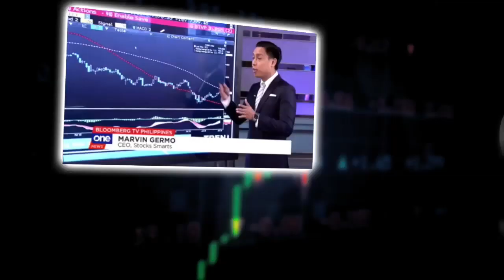HOW CAN OFWS START THEIR OWN LAUNDRY BUSINESS IN THE PHILIPPINES (FT JOYCE YEO)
If you are an OFW, this is how you can invest and start your own Laundry Business in the Philippines! If you are an OFW this video is for you!

In this video let’s talk about starting your own laundry business in the Philippines!

By the way for those who don’t know, Joyce Yeo used to be a former OFW!

As you all know, I have been harping to people that you have to start your own business, that you need to double down and take advantage of one of the greatest times to make money!

I have also been saying that people value convenience above all things!

In a world where condo living and fast paced living is taking over our lives, laundry has become a chore that everyone does not want to do!

Because of that, this has become a need. The Laundry shop business has become something very significant in today’s modern living.

In this video we have Joyce Yeo, the founder of Dr. Spin share her insights and expertise on how you can start your own laundry business here in the Philippines!

What can you expect in the video?

How much does it cost to start your own laundry business here in the Philippines
What are the things you need to consider when you start you own laundry business here in the Philippines
Who should be your target market when you start your own laundry business here in the Philippines
How big should your laundry shop be?
How many people should you hire for your laundry business?

That and more in this video! As all I want for you guys is to win!

If you want more of this Laundry business series comment “I want Joyce” and we will have more video with Joyce Yeo!

Join us for our last Stock Smarts event for the year this March  at SMX!

The next set of Stock Smarts will be in:

March – Manila
April – London, United Kingdom
May – Singapore
November – Dubai, UAE

28 A Roxas Chua Circle Pacific Village, Muntinlupa City, Metro Manila, Philippines